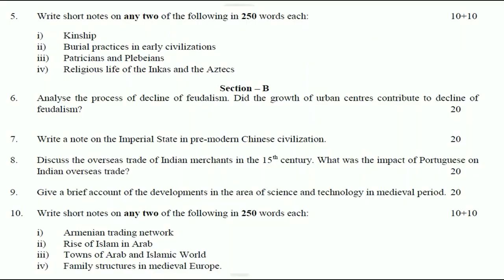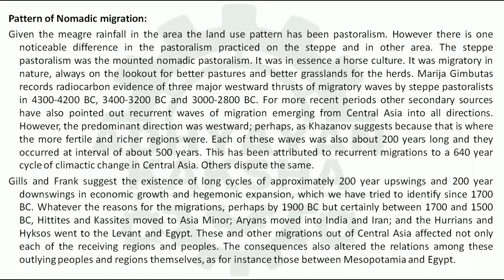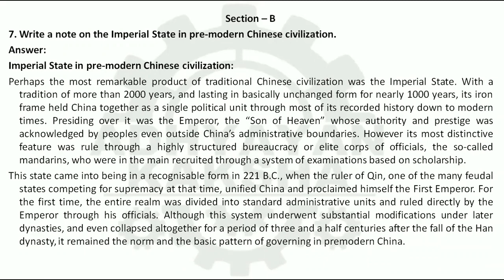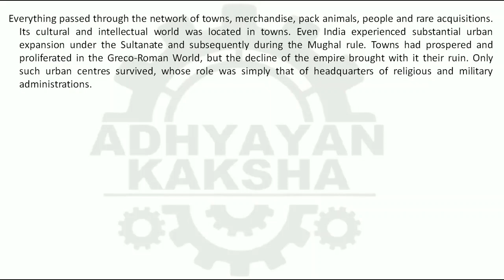MHI 01 (ENGLISH) ANCIENT AND MEDIEVAL SOCIETIES - IGNOU SOLVED ASSIGNMENT 2022-2023 - JULY 22 JAN 23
MHI 01 (ENGLISH) ANCIENT AND MEDIEVAL SOCIETIES - प्राचीन और मध्यकालीन समाज - IGNOU SOLVED ASSIGNMENT 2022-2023 - JULY 2022 - JANUARY 2023 STUDENTS

THIS ASSIGNMENT CONTAINS QUESTIONS:

1. Discuss the impact of agriculture, invention of tools and discovery of fire in the development of human society.

2. Give a detailed account of the various mediums used for writing and communication in different civilizations.

3. Explain the nature of conflict between aristocracy and peasantry in ancient Greece. How did this conflict culminate in the establishment of democracy?

4. What do you understand by Nomadic Empire? Discuss the pattern of Nomadic migration during the period of your study.

5. Write short notes on any two of the following in 250 words each:
i) Kinship
ii) Burial practices in early civilizations
iii) Patricians and Plebeians
iv) Religious life of the Inkas and the Aztecs

6. Analyse the process of decline of feudalism. Did the growth of urban centres contribute to decline of feudalism? 20

7. Write a note on the Imperial State in pre-modern Chinese civilization.

8. Discuss the overseas trade of Indian merchants in the 15th century. What was the impact of Portuguese on Indian overseas trade?

9. Give a brief account of the developments in the area of science and technology in medieval period.

10. Write short notes on any two of the following in 250 words each:
i) Armenian trading network
ii) Rise of Islam in Arab
iii) Towns of Arab and Islamic World
iv) Family structures in medieval Europe.